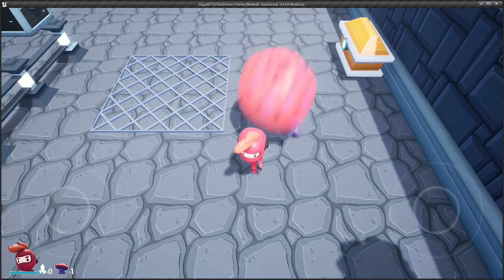SagaART3DThirdPerson Preview NetMode Standalone 64 bit Windows 2021 10 21 23 38 44